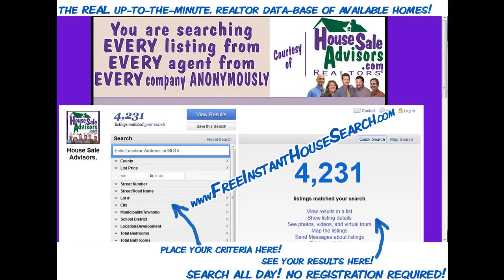4_BR_Houses_on_GEORGE_STREET_LANCASTER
4 BR Houses on GEORGE STREET LANCASTER. House For Sale on GEORGE STREET LANCASTER - Great starter home at a great price. Offering a beautiful completely fenced back patio. Beautiful kitchen. All appliances included.